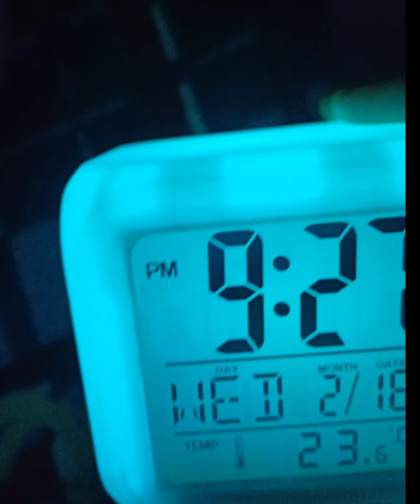Colour Changing Digital Alarm Clock 🔥⏰🔥🔥🔥